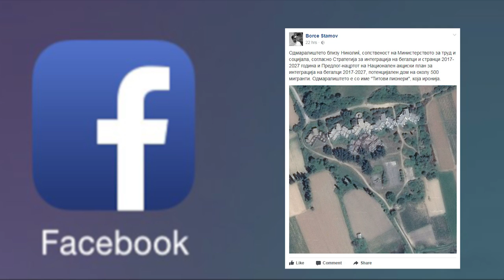Битола, Прилеп и Дојран порачаа до Заев и Владата дека немаат капацитети за населби за мигранти